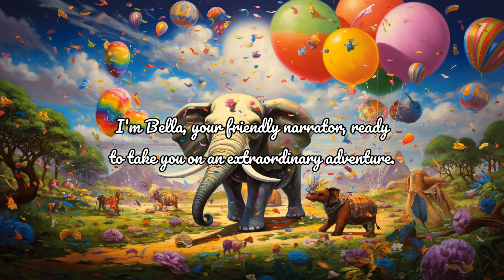The Wacky Wonderland - A Fun-Filled Bedtime Story for Kids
Enter the charming world of the wacky wonderland, where magical creatures and laughter fill the air. Join Bella, your friendly narrator, as she weaves an engaging and funny bedtime story for kids. Recommended for children aged 4-8.